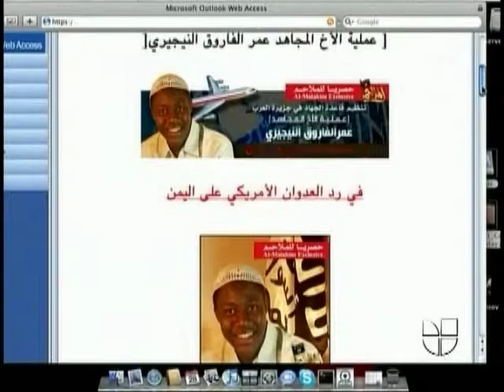Obama pidió buscar culpables de atentado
El gobierno de EEUU prometió perseguir y derrocar extremistas terroristas.